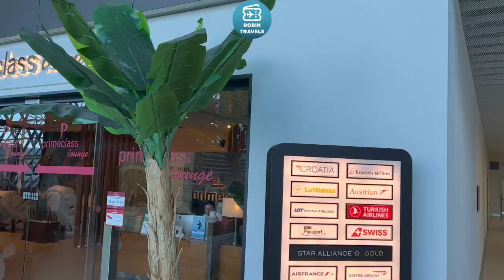PIDIENDO COMIDA ESPECIAL EN IBERIA | TRIP REPORT A320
Airbus A320
Business Class Zagreb-Madrid
IB3159
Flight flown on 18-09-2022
Seat 1A